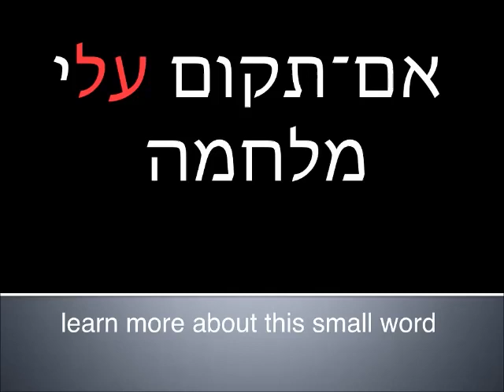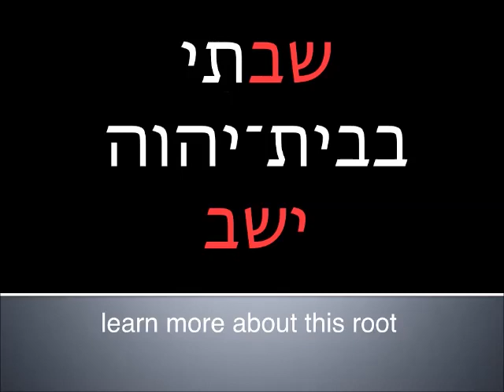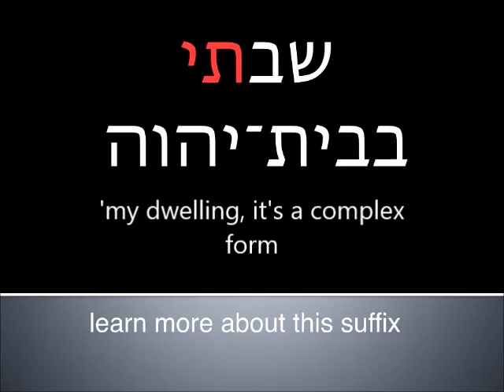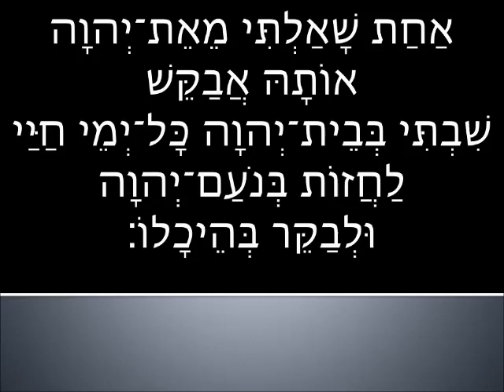Read and learn - Advanced Beginning Psalm 27 Part 2